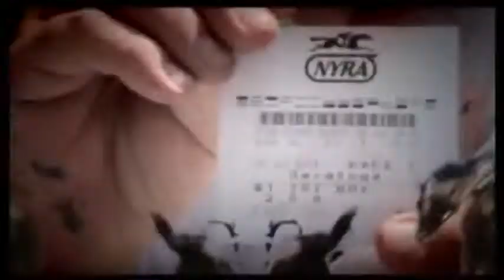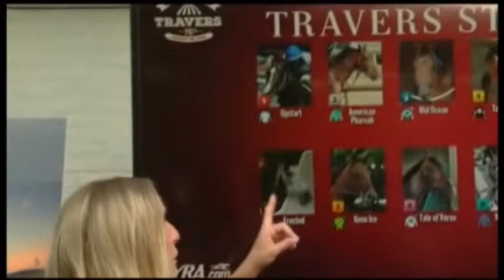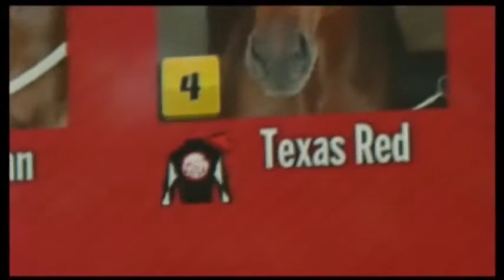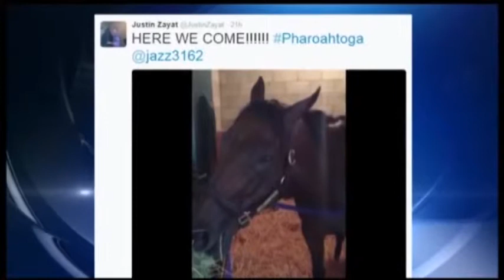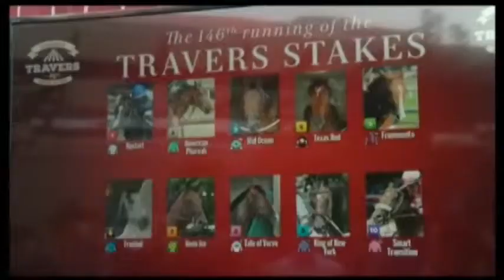Travers Special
For NYSBA